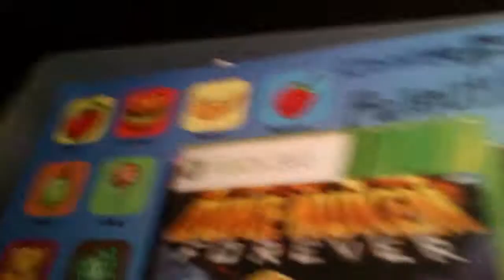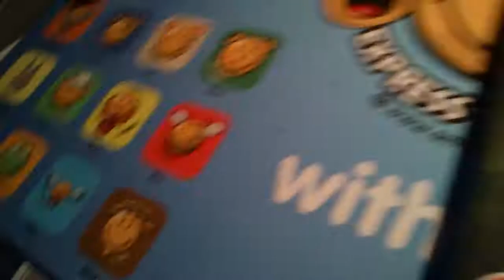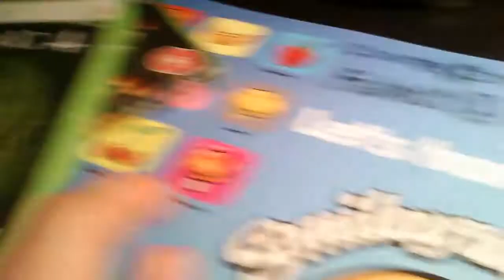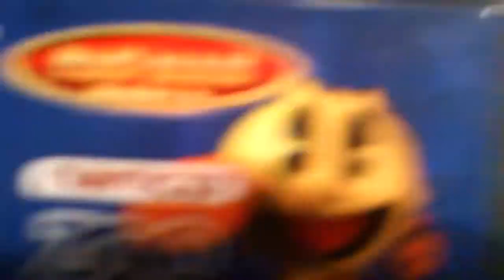Giełda#3 XBOX 360 i GBA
to co zwykle kolejne gry kupione na giełdzie :P